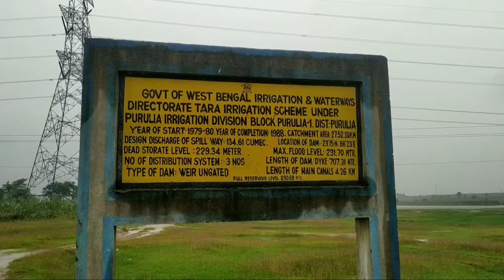Tara Dam, Purulia||তারা ড্যাম chakaltor dam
Tara irrigation and waterways is govt. undertaking scheme of WB, situated in Chakaltore village behind the Chakaltore High School (HS)
Free discharging of water from Tara Dam, in Chakaltore village under Purulia 1 Development Block. It's small Dam without any gate so water aren't consuming in above a certain level.

Location:- Vill+Post-Chakaltore, PS- Tamna(Newest of Purulia Dist.)
River:- GobraJora

Route Directions:-

(a) 10 KM from Purulia (WB) Bus Stand. Purulia-Manbazar Road Via Chakaltore,Kenda.

(b) 3.5 KM  from Tamna Railway Station
Adra-Chandil Division.

Purulia sight seeing
Purulia sight spots
Ofbit purulia